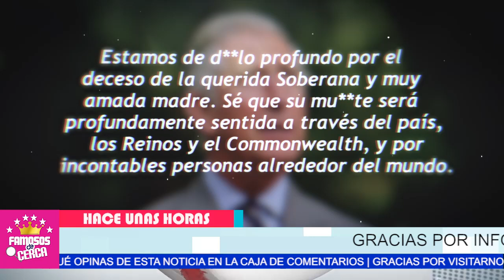🔴 𝗥𝗢𝗧𝗢 , 𝗗𝗘𝗩𝗔𝗦𝗧𝗔𝗗𝗢 Asi la despide 𝗘𝗟 𝗣𝗥𝗜𝗠𝗢𝗚𝗘𝗡𝗜𝗧𝗢 De La Reina Isabel ll ( 𝗦𝗨𝗖𝗘𝗗𝗜𝗢 𝗛𝗢𝗬 ) 🔴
ENTRE LAGRIMAS... Asi despide el Principe Carlos a su Madre la Reina Isabel ll

 BIENVENIDOS!!!
suelta la sopa
televisa
exclusivas
venga la alegria
tv azteca
polemica
chismes
Entertainment
farandula mexico